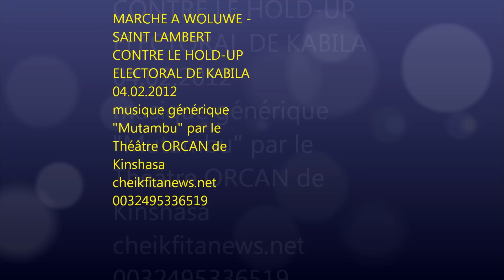MARCHE A WOLUWE CONTRE LE HOLD-UP ÉLECTORAL DE KABILA.wmv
Il avait neigé à Bruxelles et en Belgique le vendredi 3 février 2012. Cela n'a pas empêché un peu moins d'une centaine de Congolaises et Congolais de répondre à l'appel de l'asbl Mirgec pour une marche contre l'imposture en RD Congo.
La marche  est partie de la sortie du métro Roodbeek pour se terminer au même endroit, en passant par la sortie métro Krainem , via des chemins dont la visibilité était sujet à caution.
La présence policière était réduite au strict minimum, mis à part au niveau du métro Krainem, point de chute initial et au métro Roodbeek, point de dispersion.
Au-delà de la marche il importe de faire le point de la mobilisation et de différentes actions des Congolais vivant à l'étranger pour la vérité des urnes et la fin du règne de monsieur Kabila.
Ce sera le contenu du billet que nous publions pour le début de cette semaine.
Cheik Fita
Bruxelles, le 5 février 2012